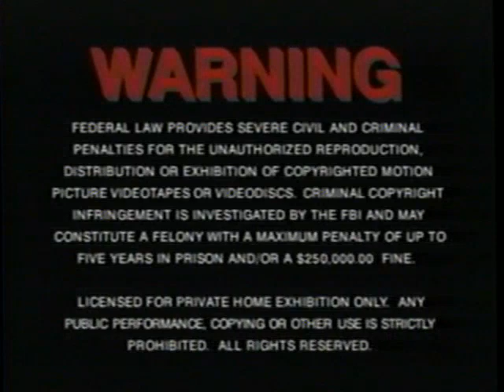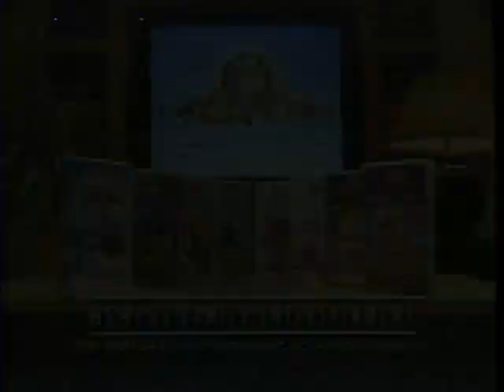Opening To Little Women (1949) 1995 VHS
NO COPYRIGHT INFRINGMENT INTENDED! Here's The Order:
1.MGM/UA Copyright Screen
2.Warning Screen
3.MGM/UA Family Entertainment Trailer
4.1993 MGM/UA Home Video Logo
5.Metro-Goldwyn-Mayer Logo